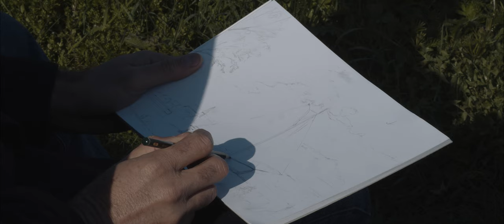Hector - Official Trailer (FULL MOVIE LINK IN DESCRIPTION)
Starring:
Bart Leenders
Yasmin Karssing
Duncan Meijering

This is the official trailer of my new upcoming short film Hector, a psychological drama thriller film. I'm very proud to share this new beautiful  film, made by our small but amazing cast and crew.

Hector is a psychological thriller, about finding a place among humanity. He lives an anti social lifestyle, because of his lack of sympathy and negative thoughts about humanity. Hector is a man of peace and quietness. Plus he is very creative. His complicated personality shall be tested during the movie. Namely because Hector is on the edge of being a psychopath. Which makes it difficult for him to communicate with other people. His quiet lifestyle changes abruptly because of his new neighbor Amber. Hector slowly gets more and more in contact with her. This ends up in violent confrontations with dramatic consequences

Written, directed & produced by: Cas van Doornik
Scenario & directing assistent: Lars Zijm
Director of photography and camera: Lars Zijm
Focus puller: Milan Renkens and Kjell Puntman
Gaffer: Damian Jonker and Mickey Vissers
Sound: Floris Vergoossen and Olivier Cleijpool
Make-up: Rowan Zonneveld
Casting: Cas van Doornik
Production design: Cas van Doornik, Fred Basjes & Wil Basjes
Catering: Marjan van Doornik
Montage: Cas van Doornik
Composer: Siebe Hoenderdos
Extra’s: Hidde Hoenderdos, Tristan Lucke, Jael Tjho, Kelly Blomvliet, Siebe Hoenderdos, Marjan van Doornik & Monique Blomvliet